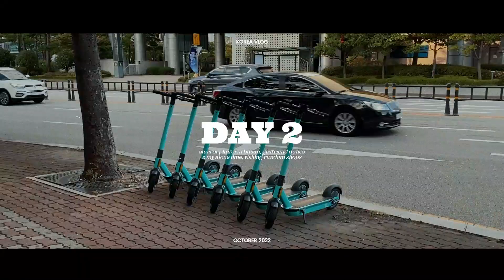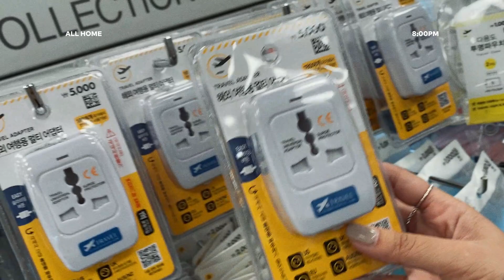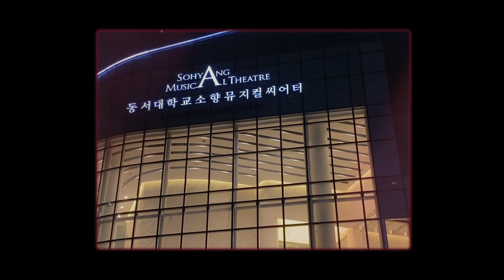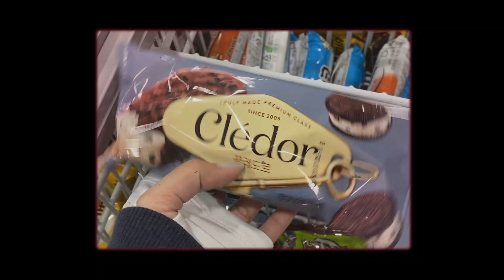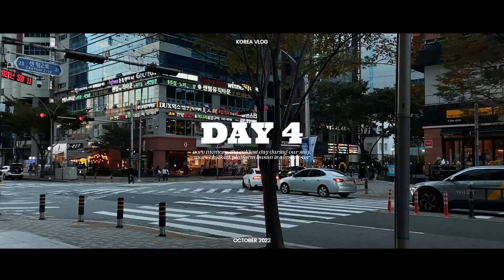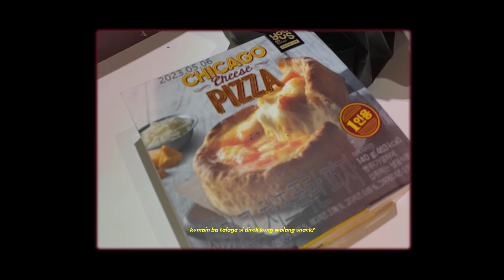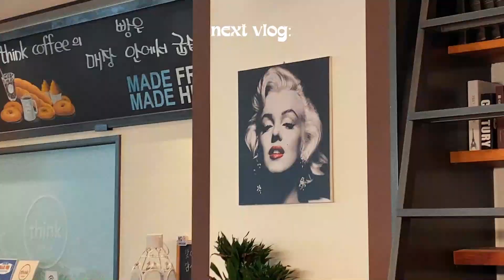KOREA VLOG ♡ SOBRANG LAMIG! Centum City, girlfriend duties, Ministop chickenz & MORE FOOD ✨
new year, new korea vlog! happy new year, mga kapakitap!

✿ I ACT, HOST & DANCE TOO!